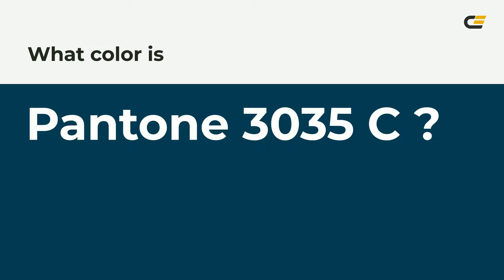color 003e51 hex color - Green color - Warm color 003e51